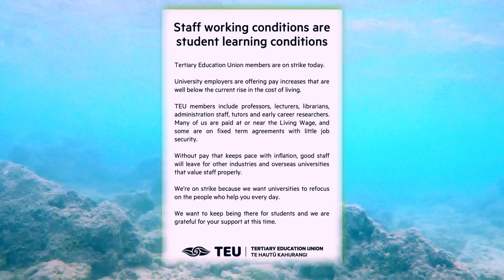Strike! Ka porotū ngā kaimahi whare wānanga ki Aotearoa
Kei te porotū ngā kaimahi o ngā whare wānanga (Pākehā) i tēnei wā. Nō te mea kāore anō kia whakatau matatika ngā kirimana. Kei te pīrangi ngā kaiwhakahaere o ngā whare wānanga i te whakaiti i te putea mahi o ngā kaimahi. Ahakoa kua nui atu te tāmi ahumoni i tēnei wā ā kua mahi tino nui ngā kaimahi i roto i ēnei tau o te mate urutā.